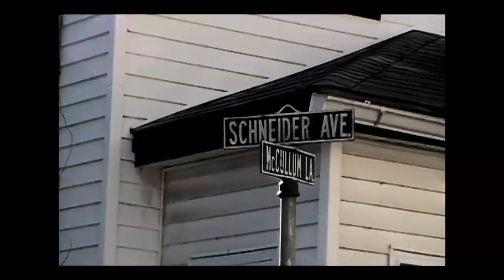Big Steve Feat. Jay Uno & K I Grip - Official Rollin' Video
We Rollin We Rollin I'm G Up My Pockets is Swollen !!!